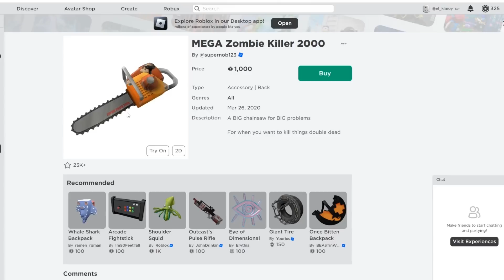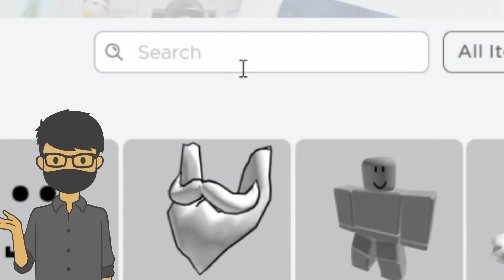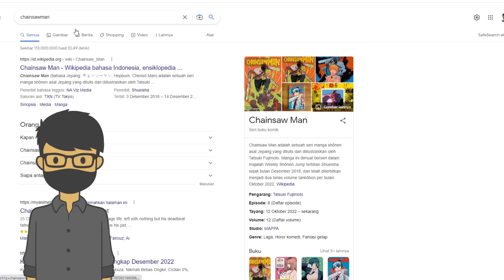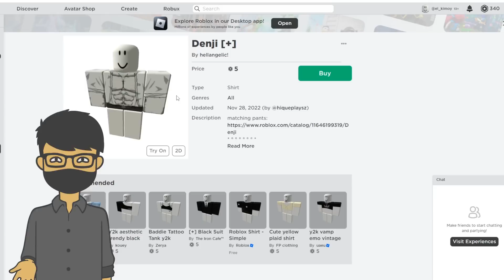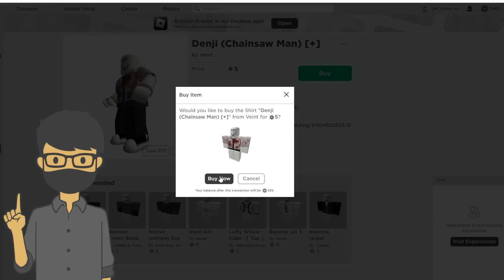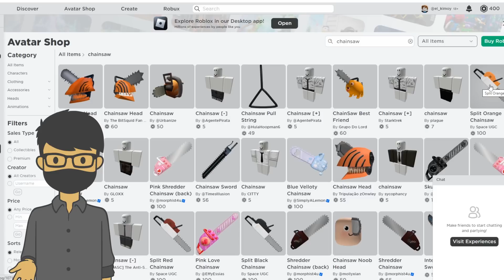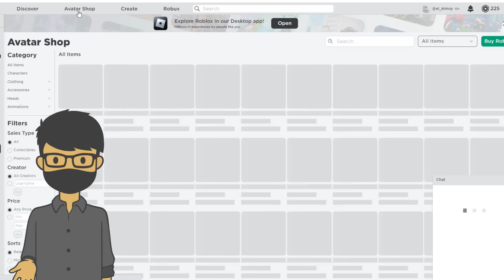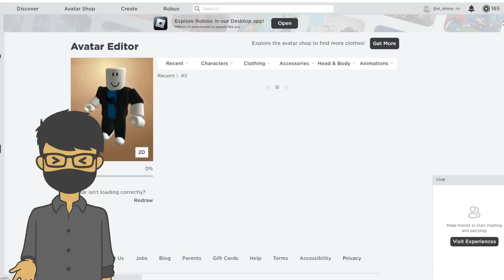MEMBUAT KARAKTER CHAINSAW MAN DI GAME ROBLOX, MIRIP BANGET!!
Kali ini el prana akan mencoba untuk membuat karakter Chainsaw Man di game Roblox. Ternyata hasilnya keren banget lho!

Jadwal Upload:
Senin - Sabtu Jam Random

Follow Yuk!

EL PRANA
EL PRANA GAMING
EL PRANA ROBLOX
ROBLOX
ROBLOX INDONESIA
ROBLOX OBBY
OBBY ROBLOX
ROBLOX ROLEPLAY
ROLEPLAY ROBLOX
CHAINSAW MAN
CHAINSAW MAN INDONESIA
CHAINSAW MAN EPISODE TERBARU
CHANISAW MAN TAMAT
ROBLOX CHAINSAW MAN
CHAINSAW MAN ROBLOX
MEMBUAT KARAKTER ROBLOX
MEMBUAT KARAKTER CHAINSAW MAN ROBLOX
DENJI CHAINSAW MAN
CHAINSAW MAN DENJI
ROBLOX DENJI CHAINSAW MAN
DENJI CHAINSAW MAN ROBLOX